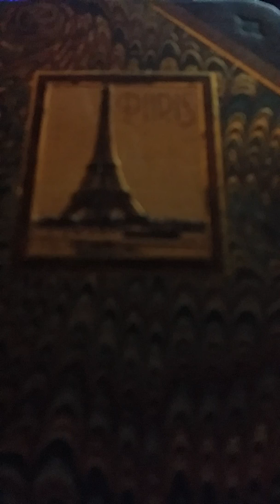Nur du, am Ende des Lichts-Ledoux